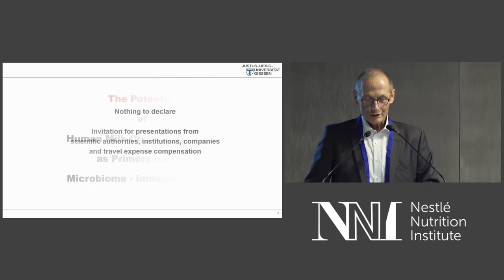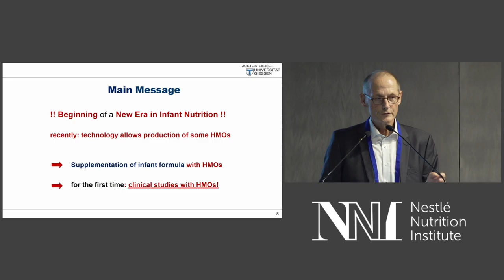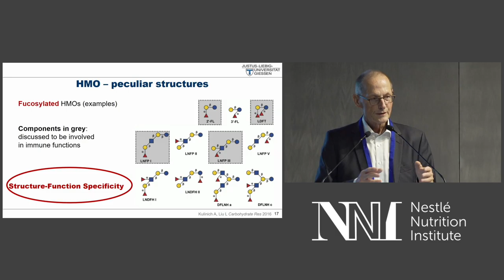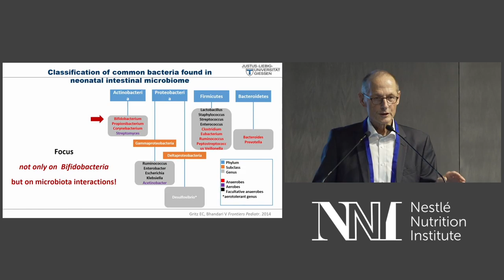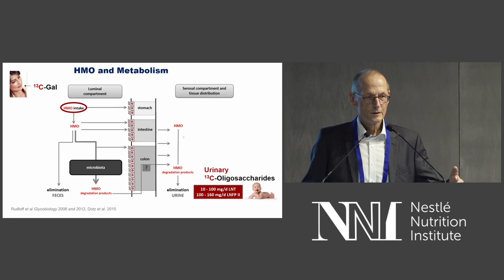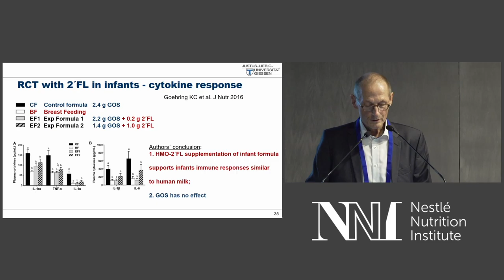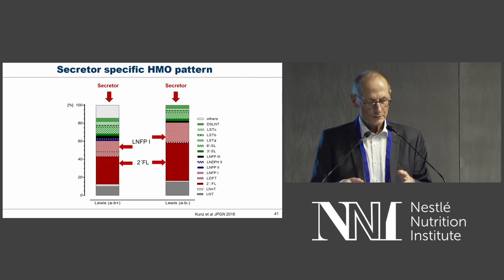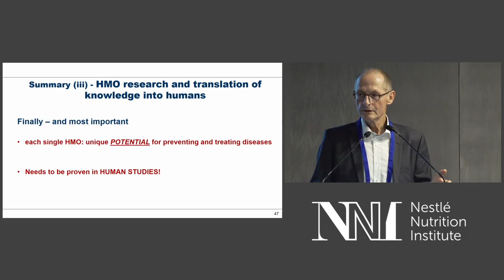Clemens Kunz - Human Milk Oligosaccharides as Primers for the Microbiome Immune System